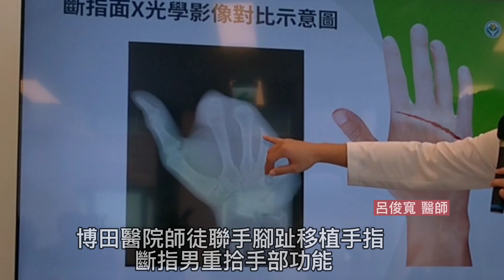博田醫院師徒聯手腳趾移植手指 斷指男重拾手部功能